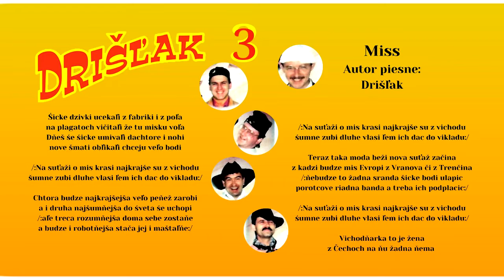DRIŠĽAK 3, Miss - folková pieseň s textom, autor Spoločné dielo Drišľak, Videorohaľ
Drišľak 3 –  Miss
Śicke dzivki ucekaľi z fabriki i z poľa
na plagatoch vičitaľi že tu misku voľa
Dňeš še śicke umivaľi dachtore i nohi
nove šmati oľikaľi chceju veľo bodi

/:Na suťaži o mis krasi najkrajše su z vichodu
śumne zubi dluhe vlasi ľem ich dac do vikladu:/

Chtora budze najkrajšejša veľo peňež zarobi
a i druha najšumňejša do śveta śe uchopi
/:aľe treca rozumňejša doma sebe zostaňe
a budze i robotňejša stača jej i maštaľňe:/

Teraz taka moda beži nova suťaž začina
z kadzi budze mis Evropi z Vranova či z Trenčina
/:ňebudze to žadna sranda śicke bodi ulapic
porodcove riadna banda a treba ich podplacic:/

Vichodňarka to je žena
z Čechoch na ňu žadna ňema